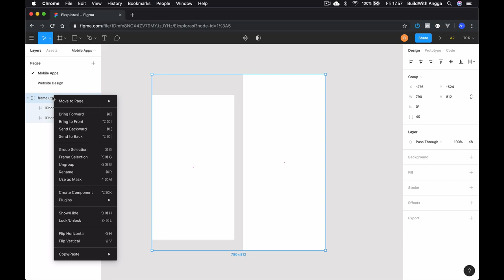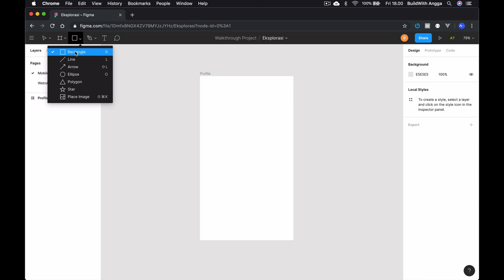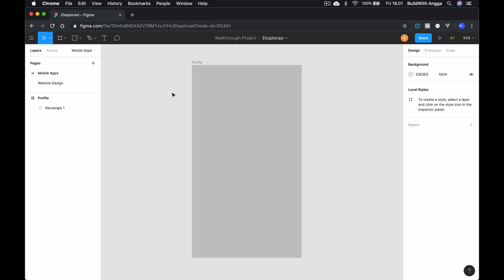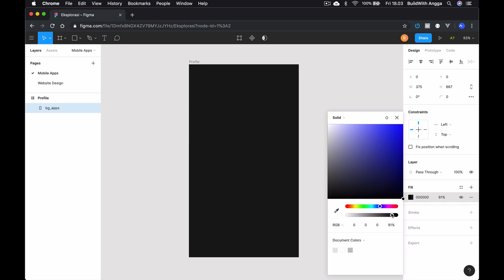Tutorial Figma 4 — Mempelajari Rectangle dan Colors